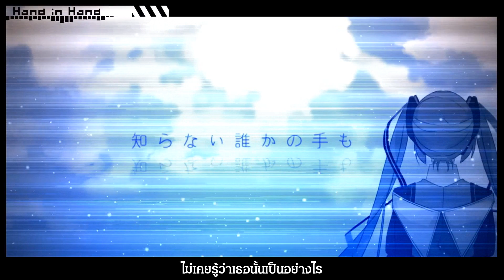Hand in Hand : Magical Mirai (ภาษาไทย - Thai Version)【EverHope】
[Original's Credit]
Hatsune Miku「Magical Mirai 2015」Official Music Video
Music, Lyrics, Edit：kz (livetune)
Video、Illustration：Kisui
This Cover's Credit
🎙️  Vocal: EverHope
🎧 Edit/Mix/Mastering: Pawarut Sangseekaew
📝 Thai Lyrics: EverHope
🎞️ Subtitle: EverHope

⚠️ การนำเพลงไปใช้งาน ⚠️
- ห้ามนำเพลงเเละวีดีโอนี้ไปรีอัปโหลดโดยไม่ได้รับอนุญาตโดยอันขาด
- อนุญาตให้สามารถนำเนื้อเพลงไปใช้ในการ Cover ได้ (กรุณาให้เครดิต)
- อนุญาตให้นำไปประกอบสื่อได้ไม่เกิน 50% ของเพลง (กรุณาให้เครดิต)
- อนุญาตให้นำไปทำเป็น Nightcore ได้ (กรุณาให้เครดิต)

เพลย์ลิสท์
Comic - คอมมิค

ในตอนที่หลับตา เเต่กลับได้มองเห็น
เป็นสิ่งที่ตามหา ล่าฝันที่มี
บทเพลงเเละทำนอง ที่เราเคยได้พร้อง
จะเอ่ยปากร้อง

มา Hand in hand
มือของเธอที่ข้างกันมา
ไม่เคยรู้ว่าเธอนั้นเป็นอย่างไร
กุมเอาไว้ไม่ให้เลือนไป
เรื่อยไป เรื่อยไป
ข้ามพ้นกาลเวลา

อย่าร้องให้เรื่องในวันวาน
เเค่ลืมมันไปช่างมันไม่เป็นไร
ปล่อยใจของฉันล่องลอยไป
ก็หวังให้เธอยิ้มได้เร็ววัน

สักคนที่อยากพบ
เรื่องราวที่อยากค้น
สักที่ที่อยากเห็น
ฉันได้ก้าวผ่าน
ความอ่อนโยนเหล่านี้
จงเป็นประกายเเสง
ให้วันพรุ่งนี้

เสียงสดใสที่เธอเอื้อนเอ่ย
ขับกล่อมเพลงที่มีใครเขียนเอาไว้
ไม่ว่าพบอะไร

เพราะงั้นเรามา Hand in hand
ความรู้สึกที่มันพรั่งพรู
ความอุ่นใจในอ้อมเเขนใครสักคน
จำเอาไว้ไม่ให้เลือนไป

ตอนนั้นช่างเหงาเกินบรรเทา
บทเพลงทำนองก็เลือนหายจางไป
ตอนนั้นก็ไร้ใครเคียงกาย
เเต่มีเสียงเธอเรียกยิ้มดังเคย

จะเปล่งเสียงออกมา
กุมมือที่จับไว้
เเละใจฉันดวงนี้
ที่เธอสร้างมา

ความอุ่นใจเหล่านี้
สู่วันพรุ่งนี้

มือคู่นี้ที่เธอได้กุม
จะรักษาสิ่งที่เธอมอบเอาไว้
ซับน้ำตาของใครบางคน
มอบความรักดังเคย

- กำลังปรับปรุง -